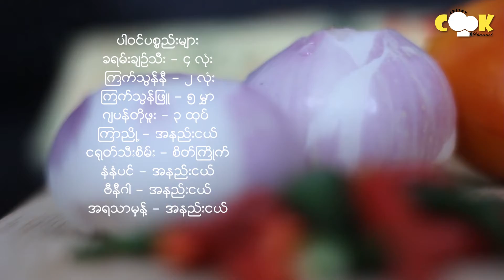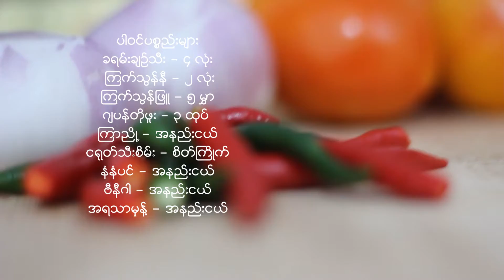How to make Spicy Sour Egg Tofu ကြက်ဥတိုဖူးချဥ်စ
ထမင်းမြိန်စေမယ့် ဟင်းတစ်ခွက် ကြက်ဥတိုဖူးချဥ်စပ်.
အဟာရဖြစ်မယ် အရသာရှိမယ့် ဟင်းတစ်ခွက်...
ကိုဗစ်ကာလဆိုတော့ ဟုန်းစတေးရင်း ချက်စားသင့်တဲ့ဟင်းတစ်ခွက်ပါ